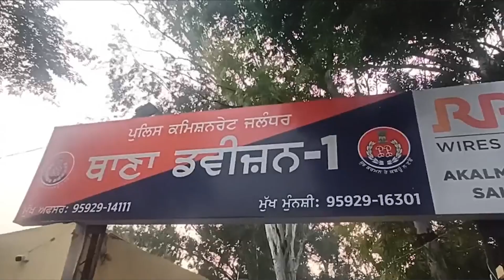ਜਲੰਧਰ CP Swapan Sharma ਦੀ ਟੀਮ ਨੂੰ ਵੱਡੀ ਕਾਮਯਾਬੀ,2 ਕਿਲੋ ਅਫੀਮ ਸਮੇਤ 2 ਮੁਲਜ਼ਮ ਕਾਬੂ